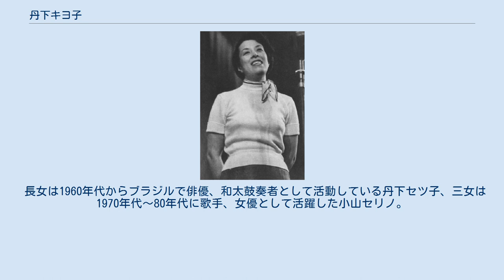丹下キヨ子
1954年 丹下 キヨ子（たんげ きよこ、1920年（大正9年）1月2日 - 1998年（平成10年）5月4日）は昭和に活躍した歌手、女優。
本名：小山キヨ。
 1920年（大正9年）1月2日東京市浅草区（現・東京都台東区）生まれ。
日劇ダンシングチーム(NDT)出身。
三木鶏郎のグループにも参加。
「僕は特急の機関士で」、「ブギウギ列車」等のヒット曲がある。
 1952年（昭和27年）、第2回NHK紅白歌合戦の紅組司会者にもなる。
 1950年代から70年代にかけて、東宝、新東宝、日活、東映などの映画に数多く出演。
 テレビでも活躍し、『日曜娯楽版』、『渥美清の泣いてたまるか』、『23時ショー』、『だから大好き!』（ジロウの母）、『独占!女の60分』 等に出演、同年代の大物女性タレントである清川虹子、水の江瀧子らと同様、歯に衣着せぬ毒舌を展開しコメンテーターとしても活躍、長らく芸能界の一線で活躍を続けた。
また一時期はブラジルで実業家としても活躍していた。
 しかし、1970年代後半以降は、長年の持病である糖尿病が悪化、失明の危機に悩まされ（そのため、この頃から眼球を保護するためにサングラスを着用してテレビ番組に出演することが多くなった）、その治療のために入退院を繰り返すようになり、1983年（昭和58年）にはレギュラー出演していた『独占!女の60分』も降板。
同時に事実上芸能活動からも引退し、表舞台から姿を消した。
 1998年（平成10年）5月4日、千葉県浦安市の自宅で心不全のため死去。
78歳没。
 長女は1960年代からブラジルで俳優、和太鼓奏者として活動している丹下セツ子、三女は1970年代～80年代に歌手、女優として活躍した小山セリノ。